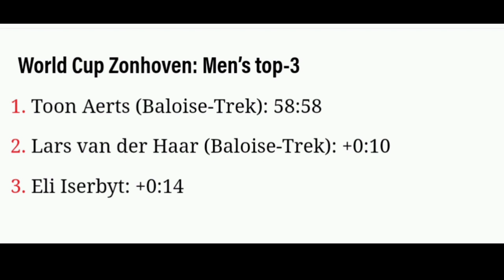Toon Aerts Wins | 2021 Zonhoven Cyclo-cross | Solo Attack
ToonAerts | Rnd. 4

4.3" Screen Display Bike Mirror, (Rear View Camera 145° View)

Toon Aerts from Belgium and (Baloise Trek Lions) wins at Zonhoven.

Aerts was quoted saying "In the race it was clear that I was not the one who had the race under control. But I knew where you could close a gap and where you could make a difference. It was one of the most exciting races from previous years. We entered the final with a large group, the weather was good, there was a lot of people. That's fun. It's a very nice victory. I could not have dreamed this halfway through the race."

 were 2nd & 3rd.
Classification

1  Toon Aerts (Bel) Baloise Trek Lions
2   Lars van der Haar (Ned) Baloise Trek Lions
3   Eli Iserbyt (Bel) Pauwels Sauzen - Bingoal

Music
1.
2. Splice app (GoPro)